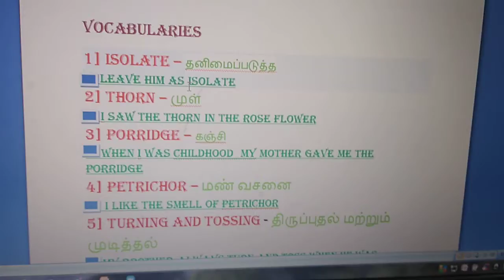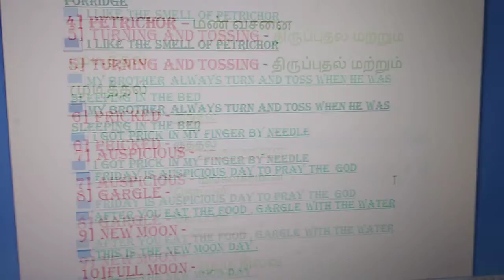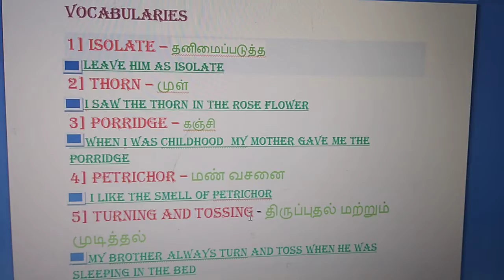September 23, 2021